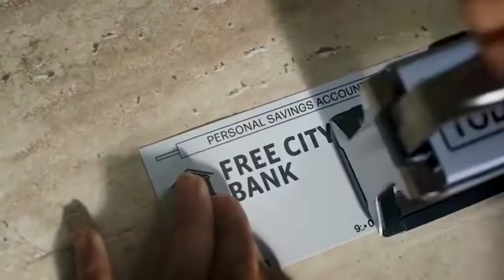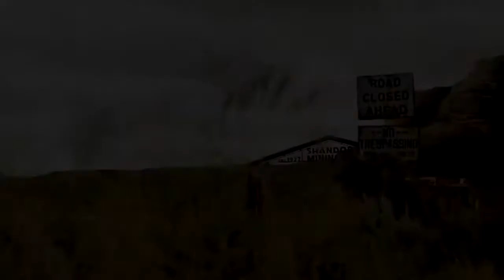BEST MOVIES 2020-2021 TRAILERS [NEW]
Included in this compilation are Free Guy, Ghosbuster: Afterlife, Unhinged. Greenland, Jungle Cruise.